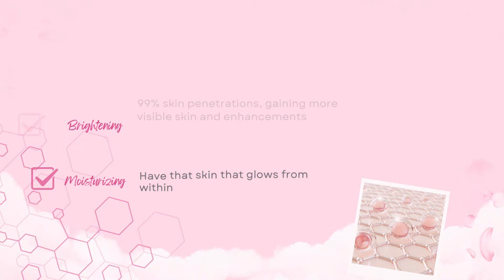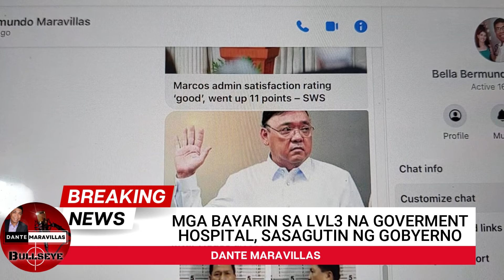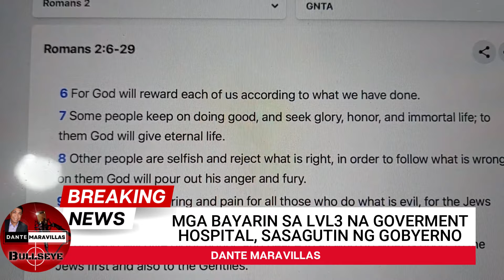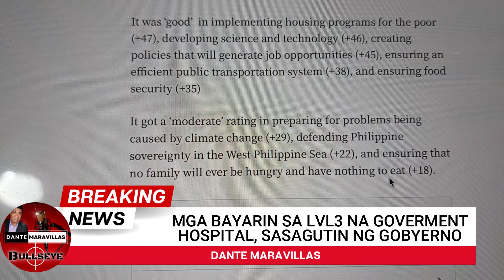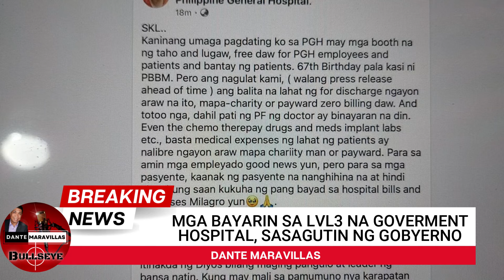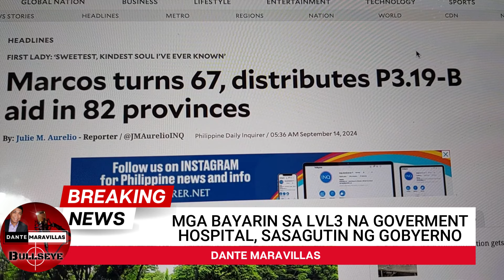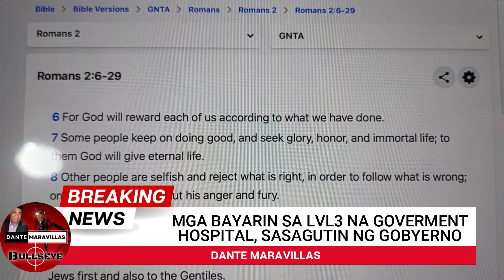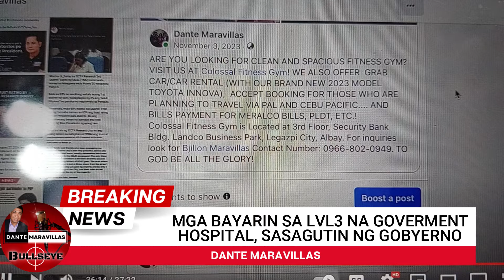PAGPAPALA PARA KAY PBBM, AYUDA SA LAHAT. KAMALASAN NAMAN SINAPIT NG MGA MAISUG.